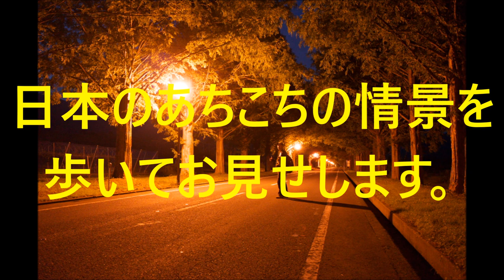Scenery That Melts Your Heart (癒しスポット満載！) 【JAPAN TRAVEL BLOG】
Location: Kyoto, Osaka, Tokyo, Kobe and lots more (京都 大阪 東京 神戸ほか)
Walk around Japan!
日本を歩こう！
Feel Japan!
If you are planning to make a trip to Japan, travel in Japan, live in Japan, work or study in Japan, JAPAN TRAVEL GUIDE (Walk around Japan!) is perfect for you. It shows you places to visit in Japan, life in Japan, what to do in Japan as well as details about Japanese culture.
JAPAN TRAVEL GUIDE (日本を歩こう！) は日本の国内を旅行・観光される日本人はもとより海外の外国人にもとってもお薦めです。
JAPAN TRAVEL BLOG, Walk around Japan, 日本を歩こう